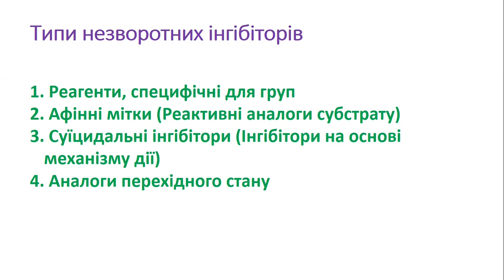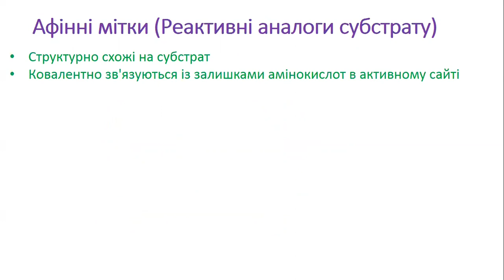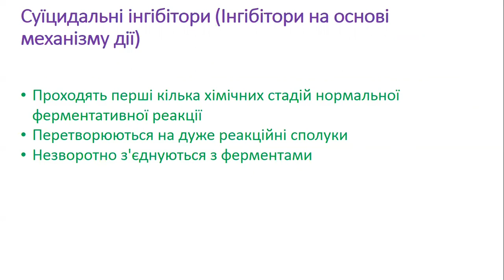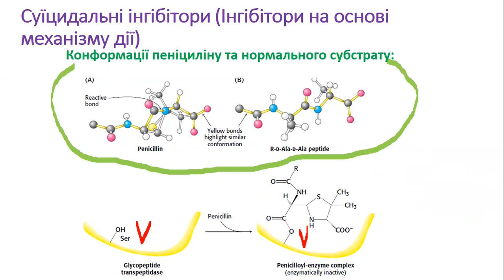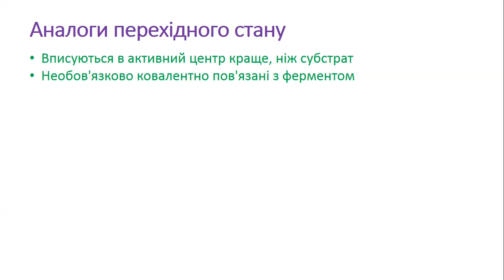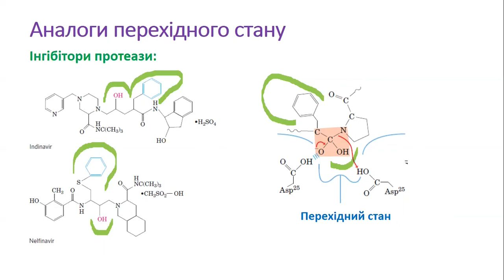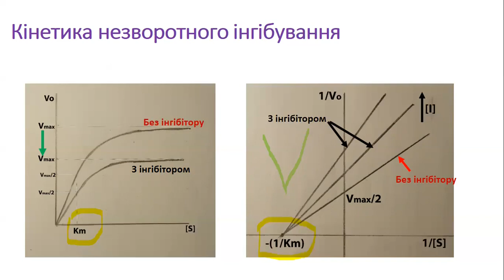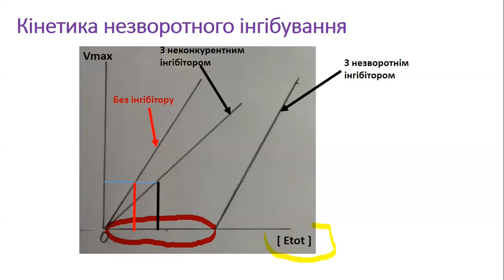Інгібування ферментів. Частина 2. Незворотне інгібування. Enzyme inhibition. (Українською)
У даному відео розглядаються всі види незворотного інгібування ферментів: реагенти, специфічні для груп; афінні мітки (реактивні аналоги субстрату); суїцидальні інгібітори (інгібітори на основі механізму дії); аналоги перехідного стану. Особлива увага приділяється питанням кінетики ферментативних реакцій за умов незворотного інгібування. Наведено приклади незворотних інгібіторів. Зворотнє інгібування розглядається в першому відео присвяченому інгібуванню ферментів